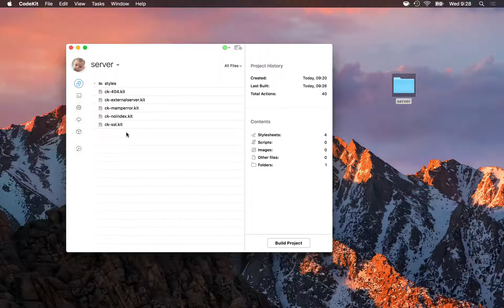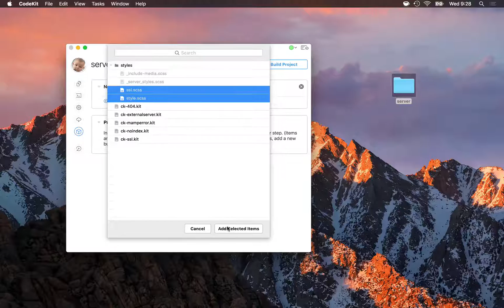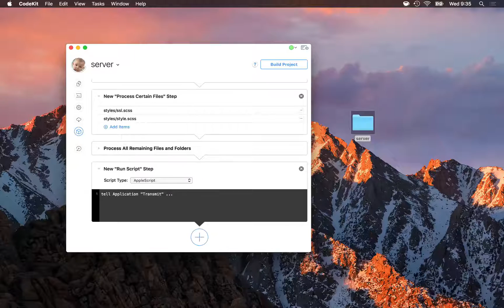CodeKit 3: The Build Process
Setting the steps that CodeKit takes when building your project